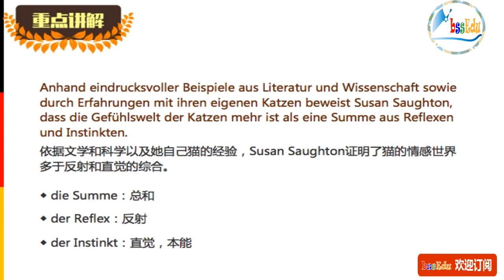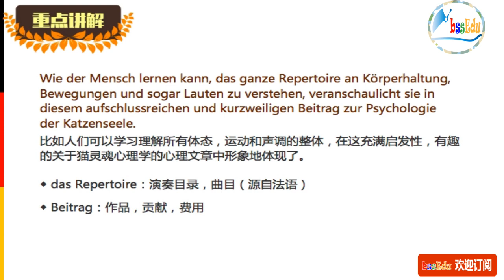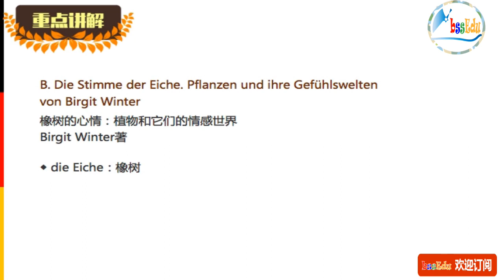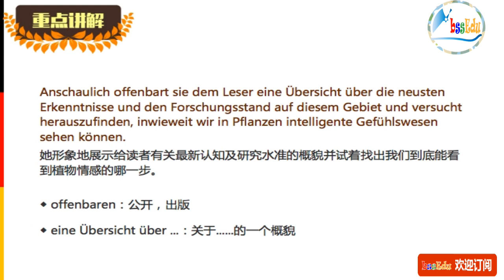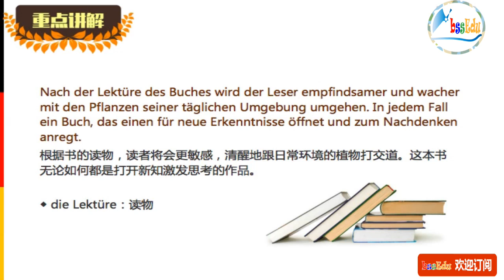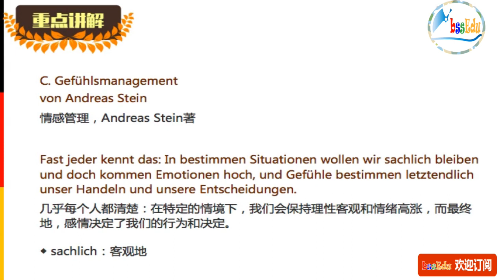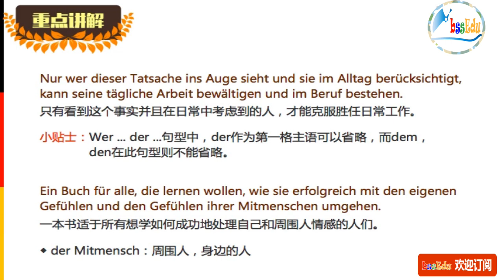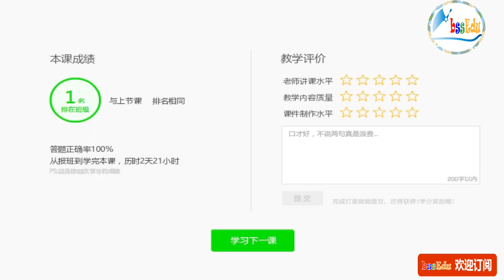走遍德国（欧标德语B2）- 第90课 （下）